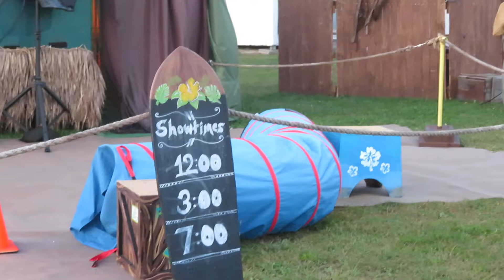Luau Logans Tropigal Revue at Schaghticoke Fair 9/6/2021 (Part 1)